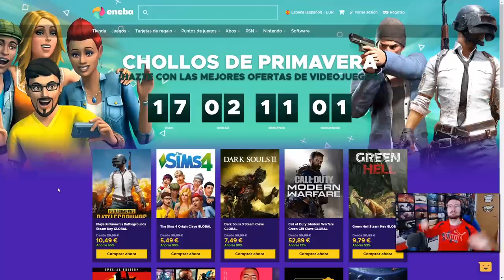Se VIENE ALGO MUY GRANDE | Void Edge | Caramelo Rainbow Six Siege Gameplay Español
Se viene algo muy grande en este Gameplay de Rainbow Six Siege español en Void Edge.

▬▬▬▬▬▬▬▬▬ INFORMACIÓN SETUP ▬▬▬▬▬▬▬▬▬
● CPU: Intel Core i9-9900K 3.6Ghz
● MB: Asus Prime Z390-A
● Rstón: SteelSeries Rival 300
● Cᴀsᴄᴏs: Sades A6
● Micrófono: Blue Yeti
● Fuente Alimentación: 800W Mars Gaming
● Teclado: Newskill seiryu